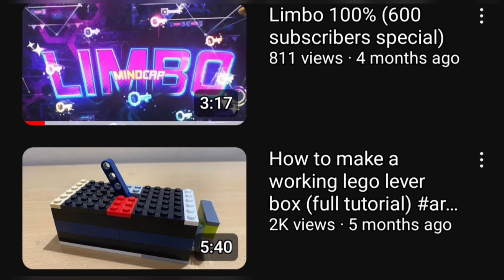[Part 1] EXPOSING DUMB HACKERS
He really does hack, but this video is more of a shitpost. And filler.

But I now quit the game real real @MrMarcusGD  real 🔥